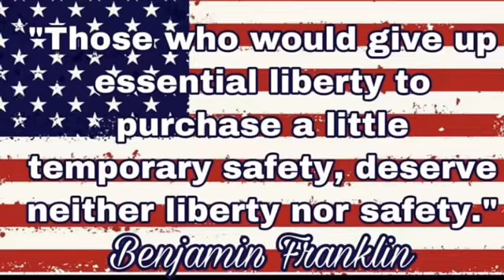Our Good Faith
A song I wrote half way through Lockdown